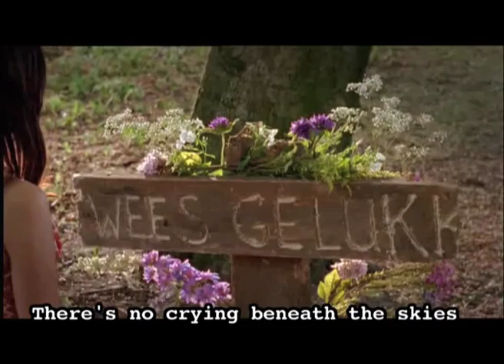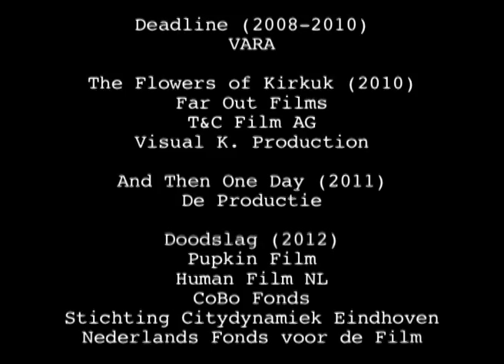Maryam Hassouni's Eyes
' De eerste cameraman waarmee ik werkte, Bert Pot, zei een keer: het is belangrijk dat je niet teveel met je ogen knippert. Dat heb ik opgeslagen. Ik ben erop gaan letten in films en dacht: verrek, hij heeft gelijk! Vanaf toen heb ik in het spelen van mijn ogen mijn kracht gemaakt.' Maryam Hassouni

Melodie: Bette Davis Eyes - Kim Carnes, versie Studio FL7
De tekst is geschreven volgens ' The Cut-Up Method ' en bevat woorden en zinnen uit 15 verschillende gedichten.